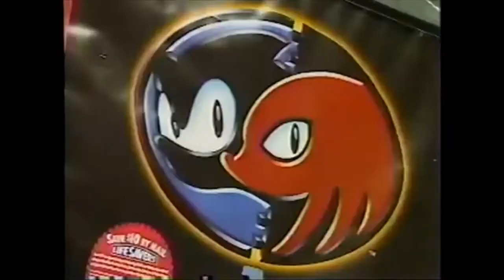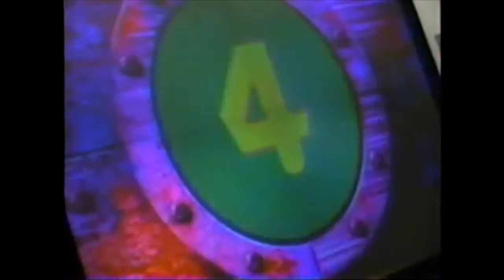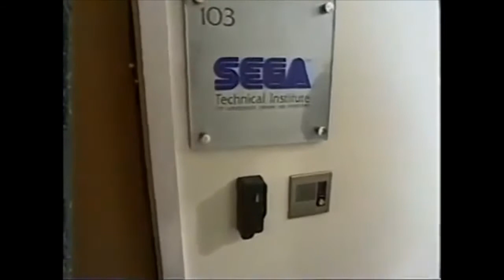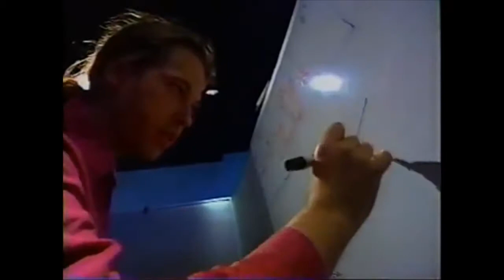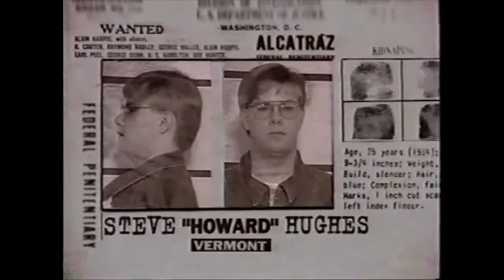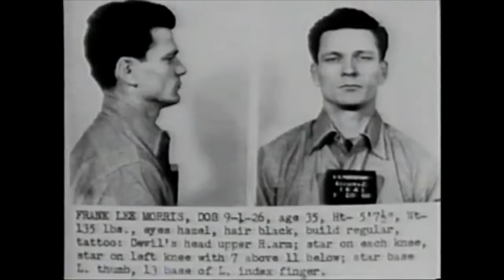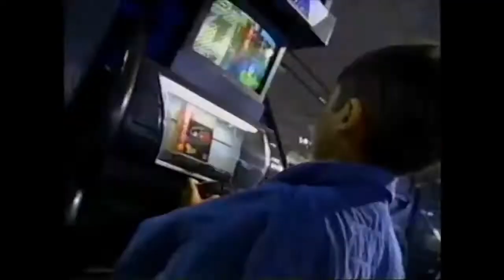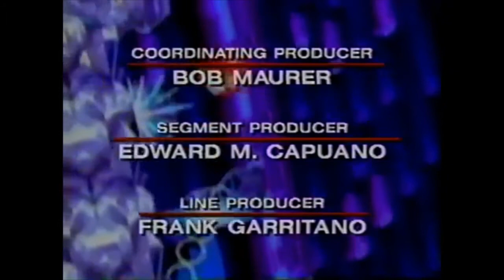Commentary Flak - Escape from Alcatraz & Knuckles 【w/Liam & TieTuesday】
There was a brief moment in time where Knuckles the Echidna was the most important SEGA character... This is the product of that era.